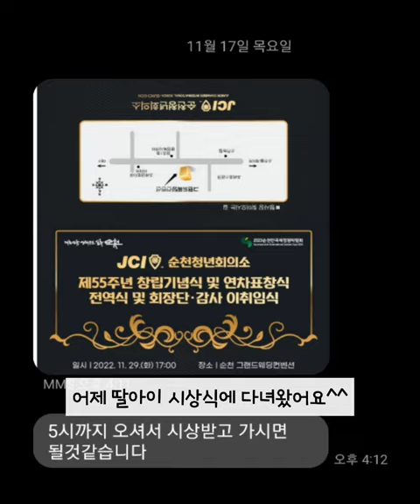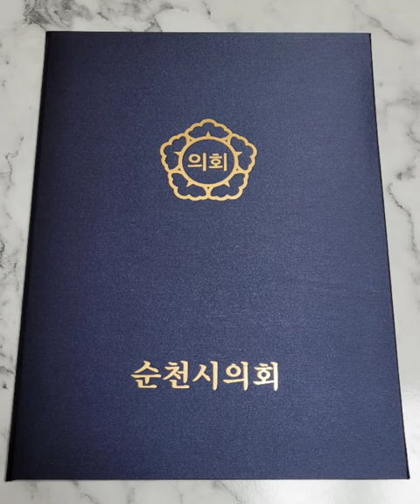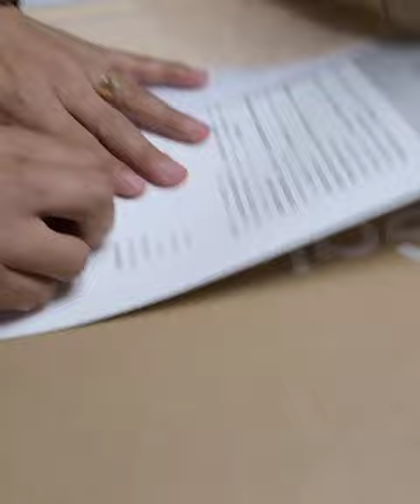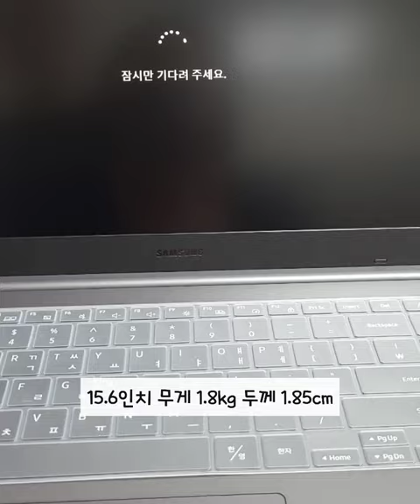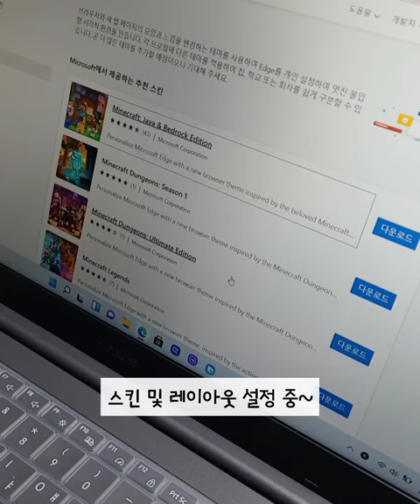삼성전자 갤럭시북2 언박싱 NT550XED-K78A 노트북 갖게된 이유 메타버스 제페토 ZEPETO 월드 간접 체험하기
@정지영linedance 언니 축하선물 다시한번 감사드립니다🙏🙏🙏
상품탄걸 눈치챈듯 집에 있는 가전제품들이 하나씩 고장 나고 있는 중입니다😅😅😅
어제 노트북 받기 전에, LG티비 50만원 주고 고쳤어요😭😭😭

@kmk1753 미녀님 Thanks 후원 감사합니다🌹🌹🌹
@라푼젤다육 미녀님 Thanks 후원 감사합니다🌹🌹🌹
@수니다육sunitv4113 미녀님 Thanks 후원 감사합니다🌹🌹🌹
@ram-boss 미남님 계좌 후원 감사합니다🌹🌹🌹
@yellowhair 미남님 계좌 후원 감사합니다🌹🌹🌹
@찌니찌니love 미녀님 계좌 후원 감사합니다🌹🌹🌹

[ 다리ME 멤버쉽 혜택 ] 유튜브 관련 정보 공유, 영상홍보, 실시간 음악방송 매주 2회, 배지 이모티콘 사용 가능, 운영자 추가 및 링크 홍보, 유튜브 승인 달성 서포트, 6개월마다 리워드 증정